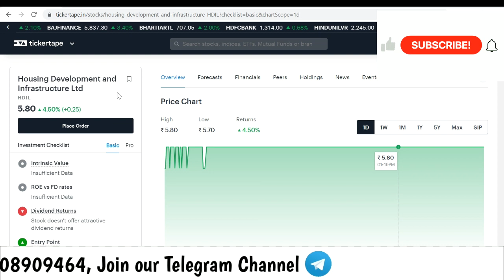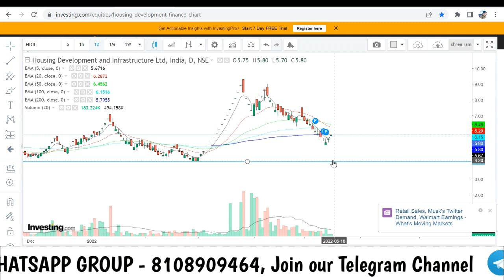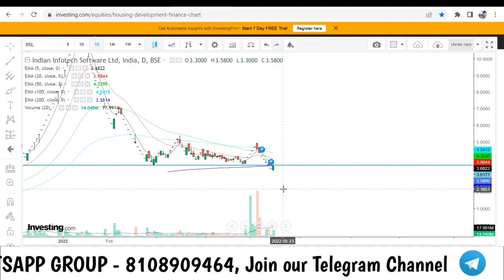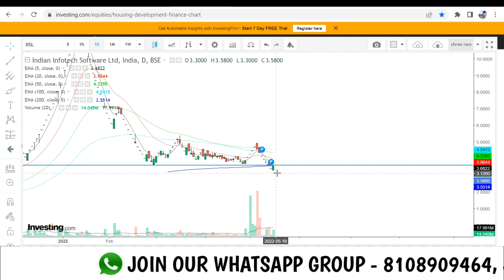HDIL SHARE LATEST NEWS | INDIAN INFOTECH STOCK TARGET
HDIL SHARE NEWS
HDIL STOCK NEWS
INDIAN INFOTECH NEWS
INDIAN INFOTECH SHARE NEWS
INDIAN INFOTECH STOCK NEWS
HDIL SHARE LATEST NEWS
INDIAN INFOTECH SHARE LATEST NEWS
STOCK NEWS
SHARE NEWS
STOCK ANALYSIS
SHARE ANALYSIS
HDIL SHARE TARGET
INDIAN INFOTECH SHARE TARGET
STOCK ANALYSIS
ADANI STOCK NEWS
SHARE NEWS
SHARE LATES NEWS TODAY
STOCK LATEST NEWS TODAY
STOCK ANALYSIS
SHARE ANALYSIS
SHARE TARGET
STOCK TARGET
INVESTMENT
SHARE NEWS
STOCK NEWS
NIFTY ANALYSIS
BANK NIFTY ANALYSIS
NIFTY PREDICTION